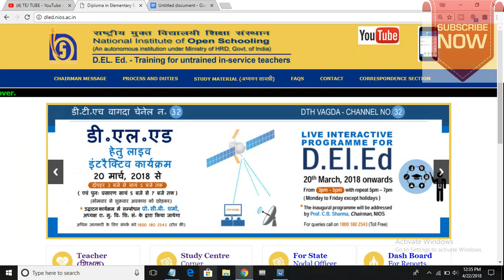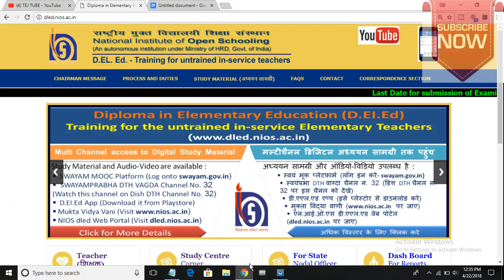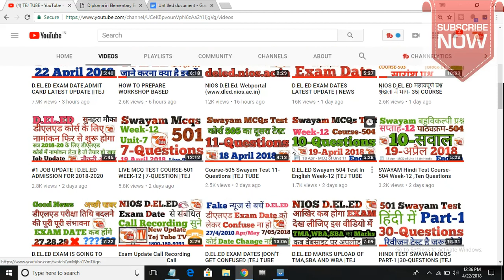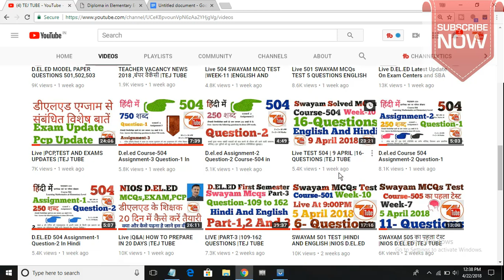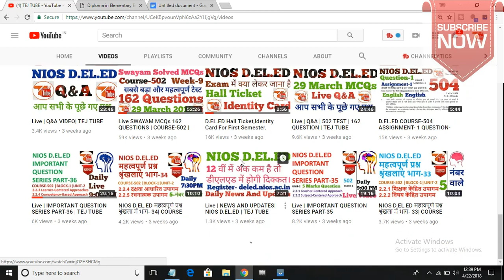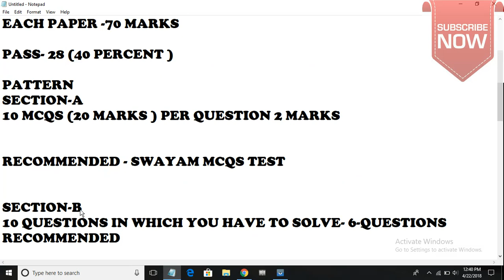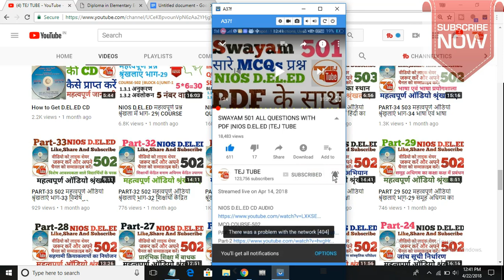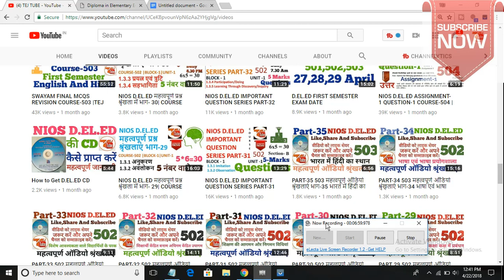PLAN FOR D.EL.ED FIRST SEMESTER EXAM ||TEJ TUBE